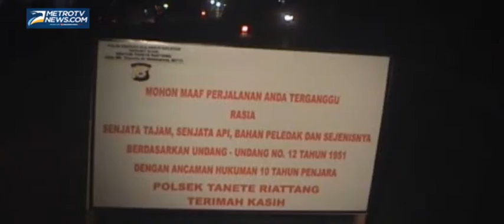Razia Jelang Pemilu, Polisi Amankan Belasan Kendaraan di Bone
Bone: Menjelang pelaksanaan pemilu aparat Kepolisian Resor Bone Sulawesi Selatan menggelar razia-razia yang digelar disejumlah jalan tersebut polisi mengamankan belasan kendaraan yang tidak memiliki kelengkapan.